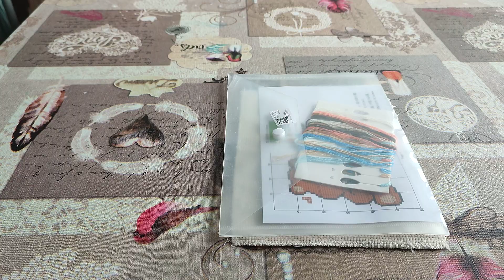revue un tout petit projet de fini 😍🪡